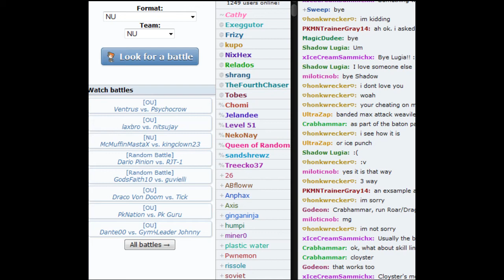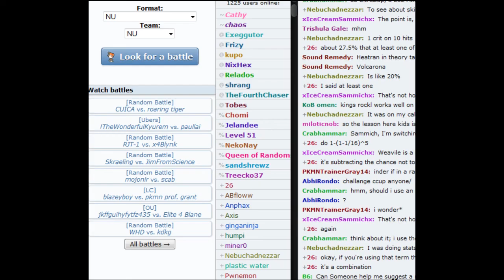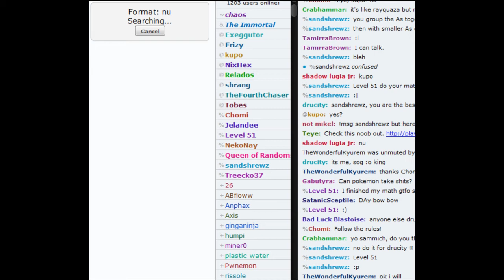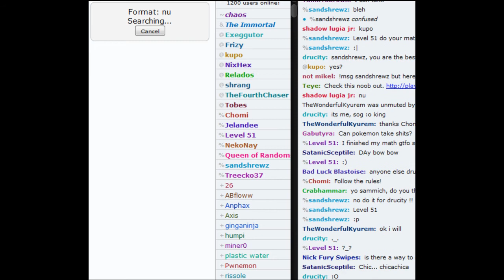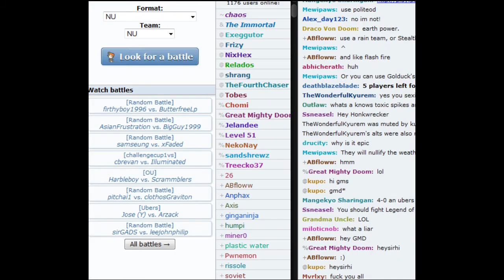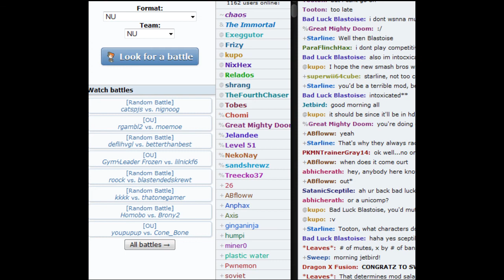Let's Pokemon Showdown · Battle #15 - Everyone wants a Swanna (NU)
An unlikely buddy will rise to the occasion.

On tumblr I upload pictures I draw & reblog things I like